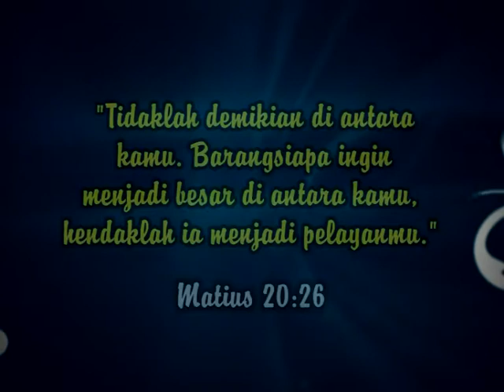01. keagungan dan keindahan melayani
Healing Miracle Service Indonesia

IBADAH MIRACLE  Service AXA Tower

Miracle Center - AXA Tower
Lokasi : AXA Tower, Lantai 36, Suites 01 & 07,
Jl. Prof. DR. Satrio Kav. 18, Kuningan - Setia Budi,
Jakarta Selatan 12940. Kuningan City Mall.

Jadwal:
IBADAH RAYA I   Pkl. 08.00 WIB
IBADAH RAYA II  Pkl. 10.00 WIB
IBADAH RAYA III Pkl. 16.00 WIB

Untuk Informasi lebih lanjut anda dapat menghubungi Sekretariat :
Sekretariat : 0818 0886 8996 / 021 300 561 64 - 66

IBADAH MIRACLE Service Lippo Plaza Jogja

MOTIVATION HALL - Lippo Plaza
Lokasi : Lippo Plaza, Lantai 1
(SEBELAH COUNTER FOODCOURT)
Jl. Laksda Adisucipto No. 32-34, Demangan,
Gondokusuman, Kota Yogyakarta,

Jadwal :
Sabtu
IBADAH RAYA I     Pkl. 18.30 WIB (UMUM)

Minggu
IBADAH RAYA II    Pkl. 07.00 WIB (UMUM)
IBADAH RAYA III   Pkl. 09.00 WIB (UMUM)
IBADAH RAYA IV   Pkl. 13.00 WIB (YOUTH)
IBADAH RAYA V    Pkl. 16.00 WIB (UMUM)
IBADAH RAYA VI   Pkl. 18.00 WIB (YOUTH)

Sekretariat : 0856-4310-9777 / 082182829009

Miracle Service TV :
On Indovision Channel 70 LIFE
Selasa Pkl 19.30
Rabu    Pkl 14.00